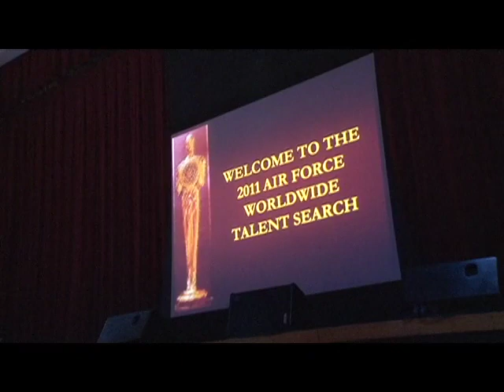WWTC Flash Back 2011